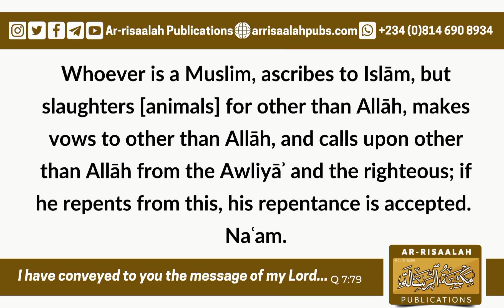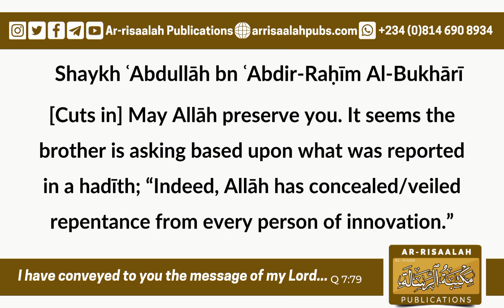When Is The Repentance Of An Innovator Accepted? | Shaykh ʿUbayd bn ʿAbdillāh Al-Jābirī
When Is The Repentance Of An Innovator Accepted? By shaykh ʿUbayd bn ʿAbdillāh Al-Jābirī